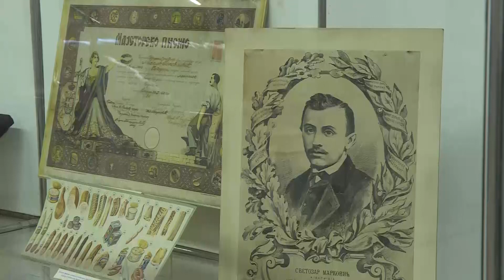Info - Najava izložbe slika Slobodana Štetića i predavanja u Zavičajnom muzeju (TV KCN 09.05.2023)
U Zavičajnom muzeju u Jagodini u okviru manifestacije „Muzeji za 10“ biće organizovana dva zanimljiva događaja. Najpre će, u četvrtak, biti otvorena izložba slika Slobodana Štetića, a zatim će povodom 110 godina od Balkanskih ratova 17. maja biti održano predavanje na tu temu.

Reporter: Jelena Lukić
Snimatelj: Toplica Antić
Montaža: Vesna Dobrosavljević Đukanović
proizvodnja: Kopernikus RTV Jagodina